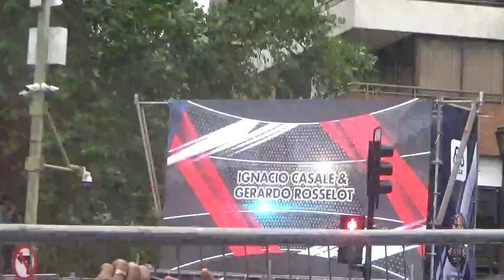Red Bull Showrun Santiago de Chile 2023 parte 13